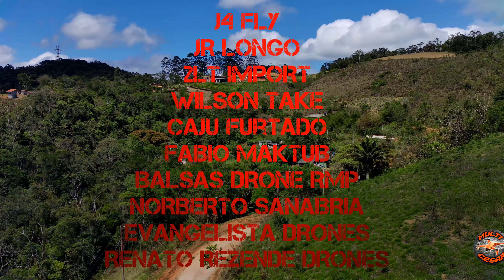DRONE busca ALMOÇO em RESTAURANTE o que ACONTECEU ??? fimi X8 SE 2022 V2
TESTE EXTREMO COM O DRONE XIAOMI FIMI X8 SE 2022 V2 ... TRAZER UM MARMITEX DE UM RESTAURANTE ATE NOSSO ENDEREÇO. MUITO VENTO , ARVORES , PESO ... E UM PILOTO CORAJOSO KKKKK
BORA PRA MAIS UM TESTE NESTE CANAL QUE É PRA TODA FAMILIA CURTIR  !

O CANAL MULTICESAR É FEITO EM FAMÍLIA E DESTINADO AOS HOBBISTAS NA ÁREA DE DRONES , AUTOMODELOS , MINIATURAS E AFINS , TEMOS VÁRIOS TUTORIAIS, TESTES , CALIBRAGENS , DESAFIOS DE QUALIDADE E RESISTÊNCIA DE VÁRIOS MODELOS , CRIAMOS VÁRIAS EXPERIÊNCIAS PARA QUE SIRVAM DE ATENÇÃO E ALERTA AOS NOSSOS INSCRITOS , ENTÃO SE INSCREVA JÁ ! SEJA BEM VINDO AO CANAL MAIS ATENCIOSO A VOCÊ QUE DESEJA INICIAR SUAS NOVAS EXPERIÊNCIAS NESSE MUNDO TÃO FASCINANTE DOS DRONES !!! SOMOS GRATOS A TODOS !!!
*** FIQUEM ATENTOS AS NOSSAS PROMOÇÕES